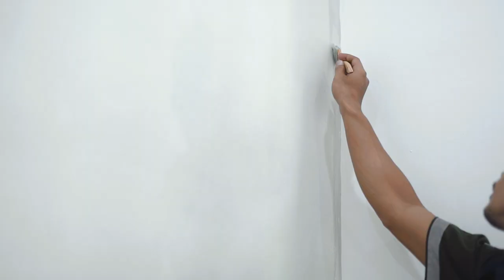INSPIRASI WARNA DECOFRESH 408 AWAN SENJA | TUTORIAL APLIKASI CAT TEMBOK MENGGUNAKAN KUAS DAN ROLL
Decofresh adalah cat tembok dengan basis styrene acrylic, yang mempunyai keunggulan tahan terhadap panas, tidak mudah mengelupas, sesuai untuk semua iklim. Diformulasikan khusus untuk menutup dan memperindah permukaan dinding dan plafon serta menghasilkan permukaan yang halus dan rata.